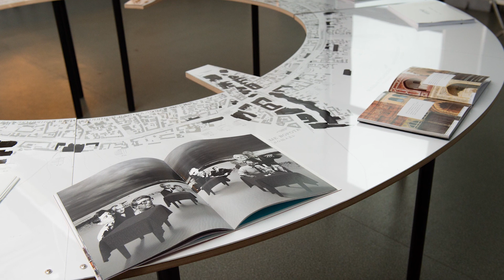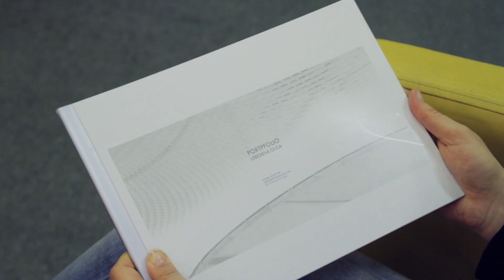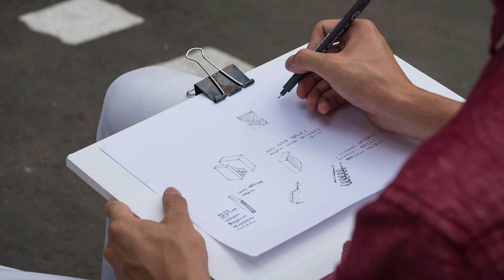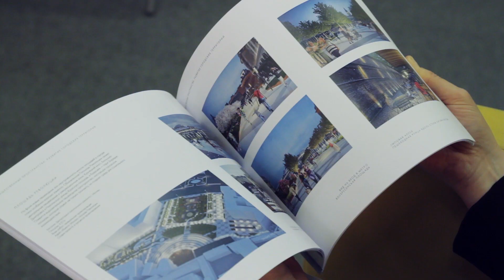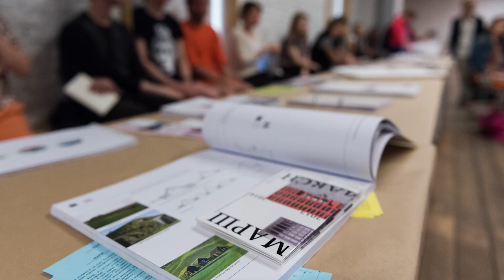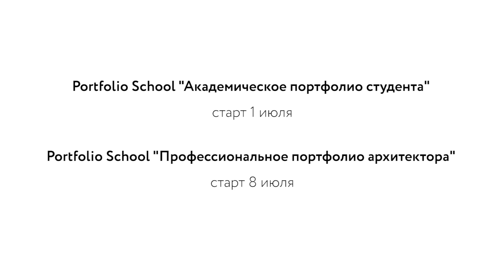Ольга Лебедева о Portfolio School «Академическое портфолио» и «Профессиональное портфолио»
Архитектор Ольга Лебедева рассказывает о курсах Portfolio School «Академическое портфолио студента» и «Профессиональное портфолио архитектора».